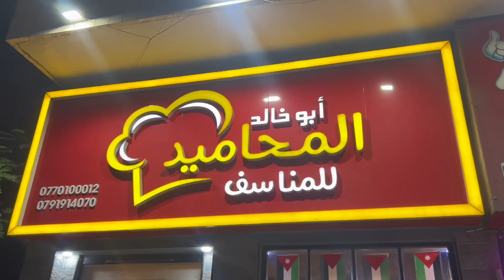First time trying “MANSAF”, Traditional Jordanian Dish in Amman Jordan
Mansaf is a traditional Jordanian dish in which lamb is cooked in fermented yoghurt sauce & served with rice or bulgur.